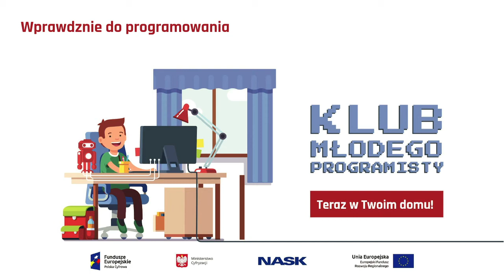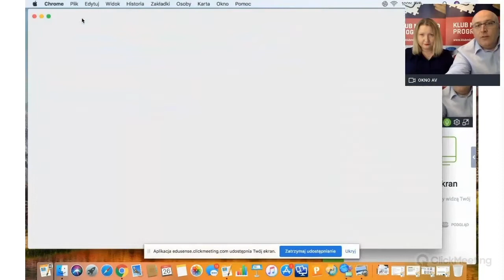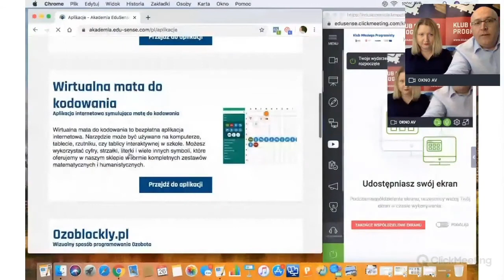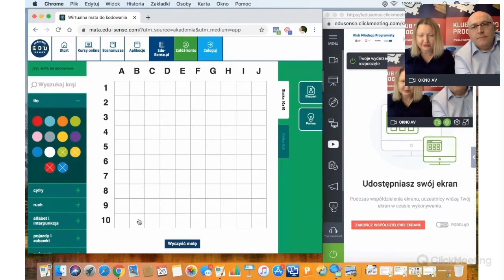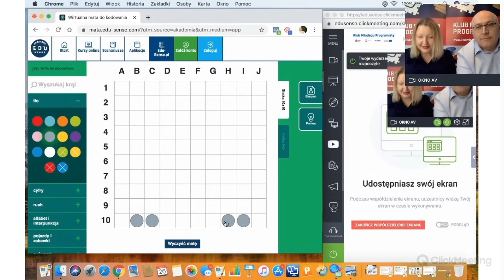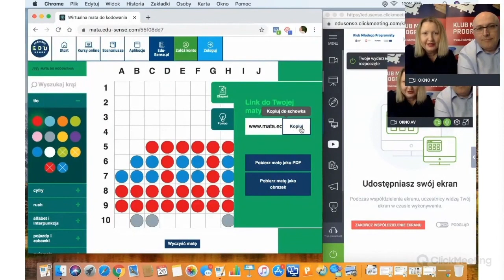Wprowadzenie do programowania z Klubem Młodego Programisty online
Wprowadzenie do programowania - przedstawienie przez trenerów podstawowych założeń programowania.

Klub Młodego Programisty online to bezpłatne zajęcia z nauki podstaw programowania dla uczniów klas 1-6 szkół podstawowych, prowadzone od maja do lipca 2020 r. z inicjatywy Ministerstwa Cyfryzacji i Państwowego Instytutu Badawczego NASK.